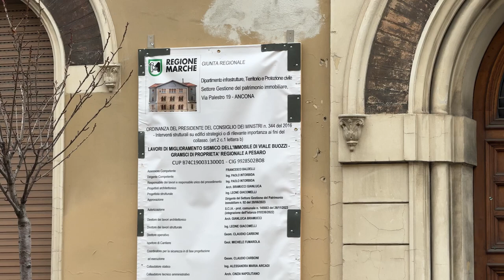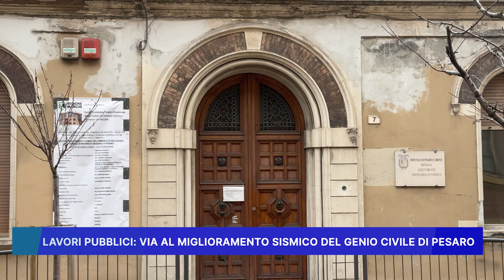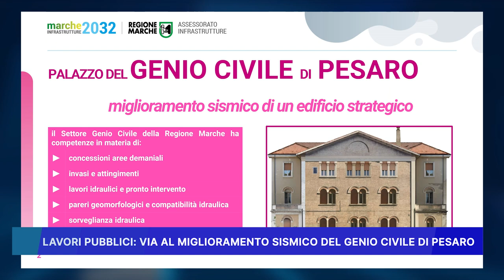LAVORI PUBBLICI: VIA AL MIGLIORAMENTO SISMICO DEL GENIO CIVILE DI PESARO